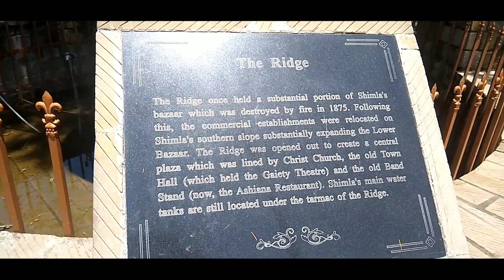EXPLORING SHIMLA IN UNLOCK 2.0 | We Take Wrong Decision?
1.MY VLOGGING SETUP
Mobile holder=
ProQ Tripod=
Shoutgun Microphone=

 1.STUFF I USED IN MY RIDES:
Action cam
Ation cam mic
My Helmet
Riding jacket
Memory Card
External Hard Drive

Fiesta Loco by Mike Leite